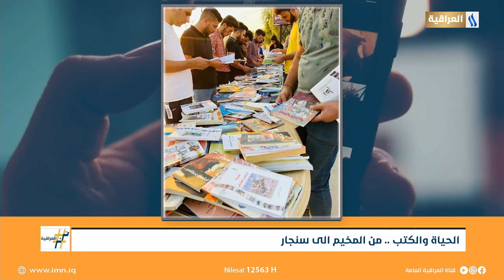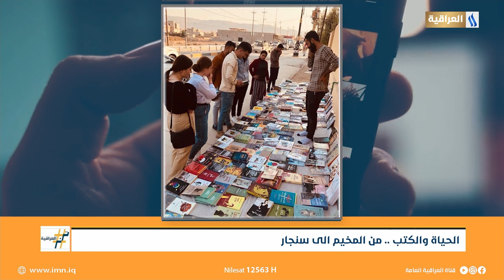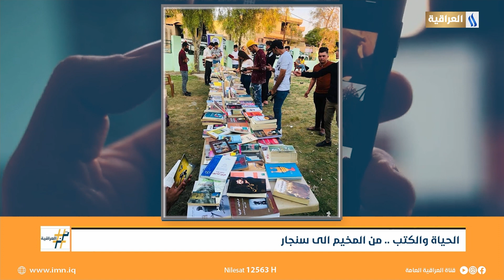كاميران.. شاب سنجاري فضل الكتب على أوروبا